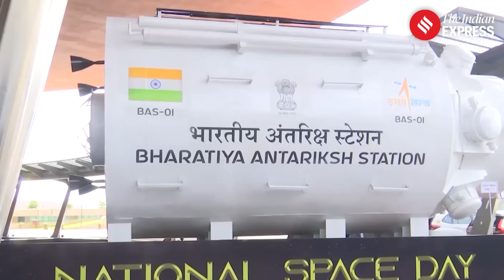ISRO's Big Reveal: India to Launch Own Space Station by 2035, Moon Landing by 2040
Isro Latest News - On 2nd National Space Day, ISRO Chairman V. Narayanan announced India’s ambitious roadmap for space exploration. Speaking in New Delhi, he revealed that the Bharatiya Antariksh Station (BAS) will be fully operational by 2035, with its first module to launch by 2028. Narayanan said Prime Minister Narendra Modi has approved the development of a Next Generation Launch Vehicle (NGLV), strengthening India’s capabilities. He also confirmed India’s goal of achieving a successful lunar landing by 2040, marking another milestone in the country’s expanding space program.